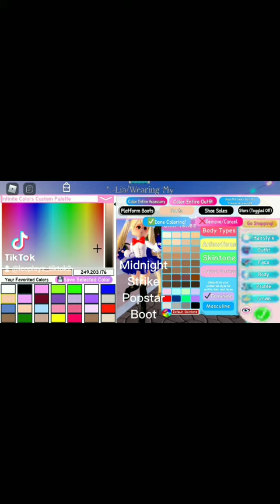guys u heard what she said do it now (Read desc for title)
so u go down here huh?
great job!! here is the title:
"This is my School  the upcoming new" ''school in royale high" stay safe